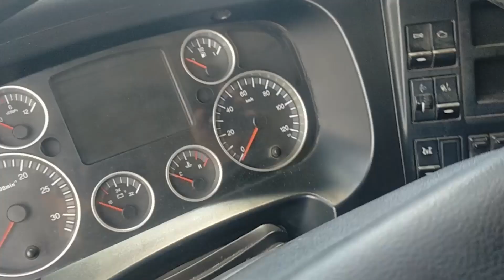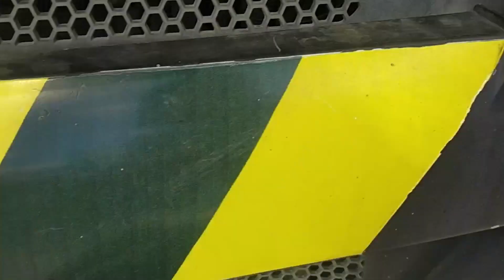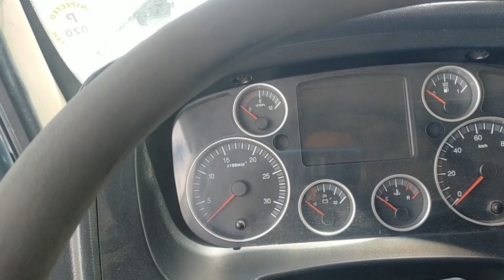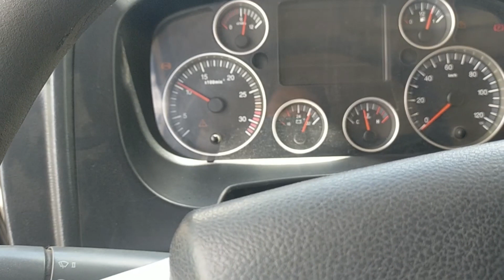Replace maxe brake sensor howo engine tutorial